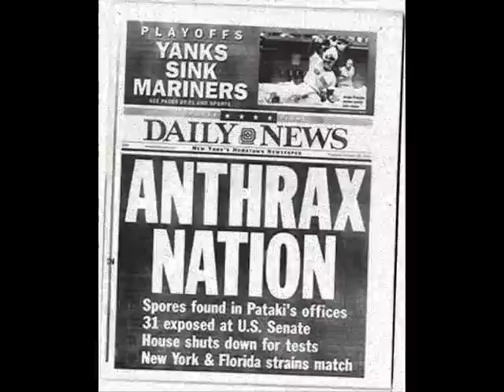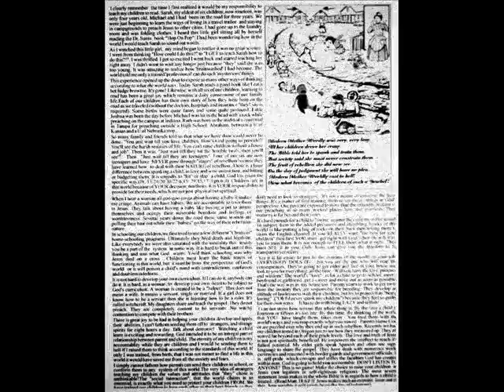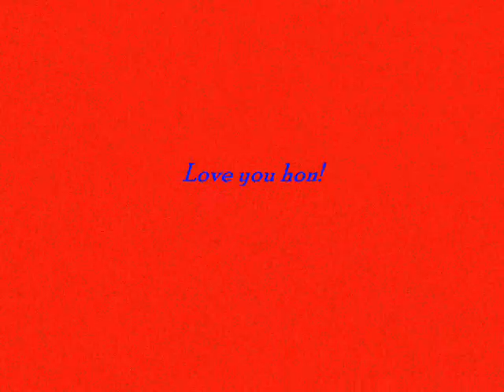A clip i made for my wife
For our upcoming wedding anniversary i decided to upload some songs i played for my wife when we met 5 years ago.. Hope nobody minds, i dont claim any owning of this, it is just made out of love